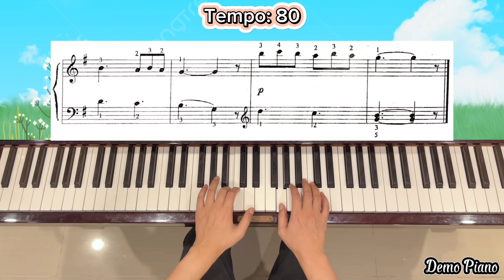32. The Singing Mouse | The FIRST Grade Book | John Thompson’s Modern Course For The Piano